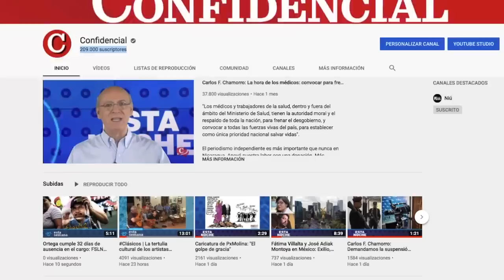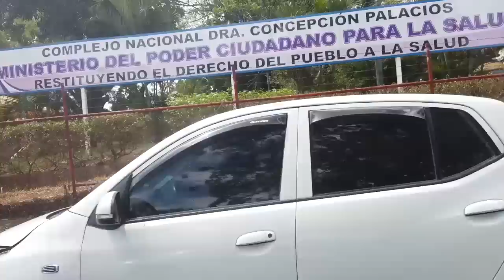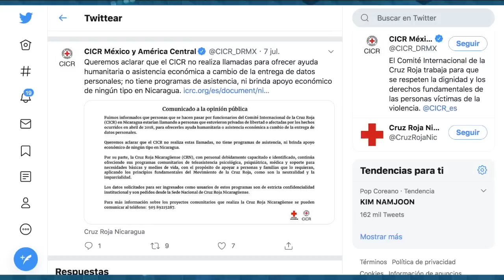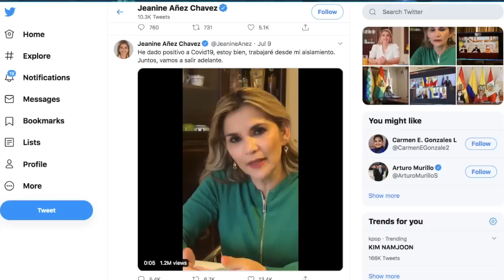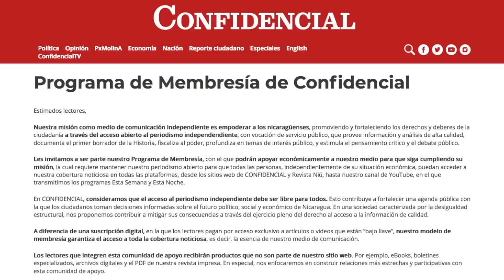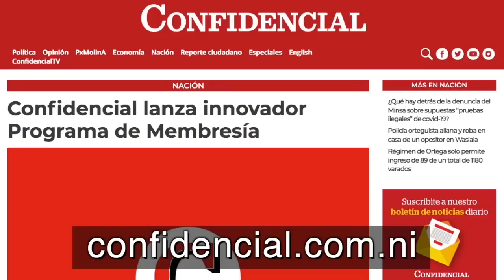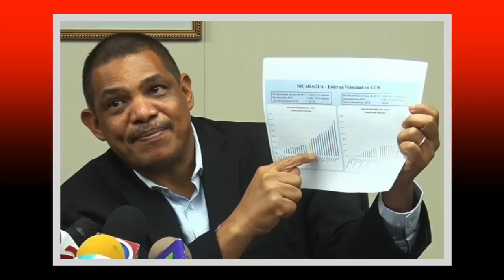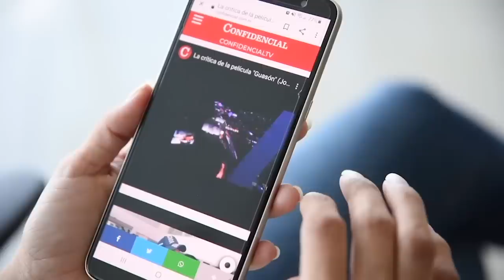EstaSemana | Las 94 muertes del personal de Salud por covid-19; Hanón propone cambios en el Cosep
⏯ La tragedia nacional por las 94 muertes del personal de salud a causa del covid-19 y que el Gobierno niega. Entrevista con las doctoras Magda Alonso y Anelly Pérez. También les  presentamos una entrevista con el ingeniero Mario Hanon, presidente de Anifoda, uno de los dos candidatos que se disputan la presidencia del Cosep. Y las noticias satíricas en La Última Mirada News.